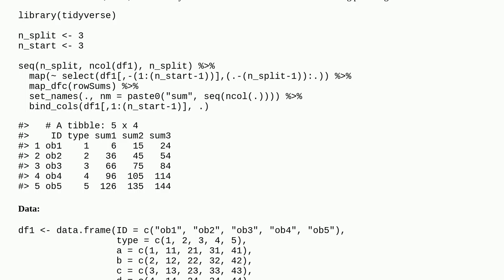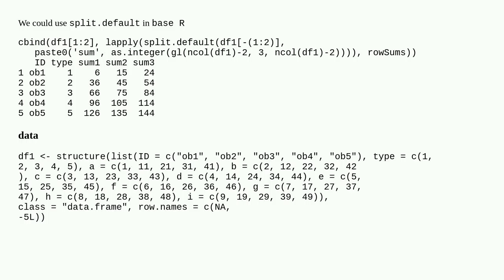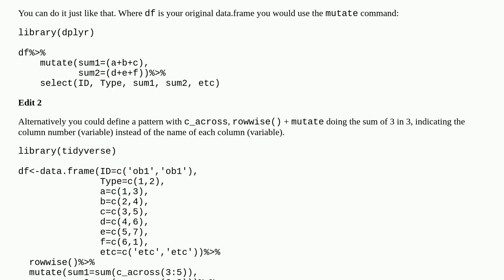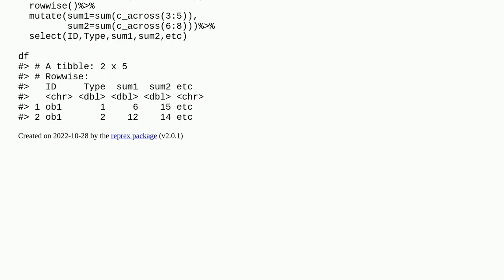Sum every 3 columns of a dataframe to form new columns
A special thanks goes out to the community

  r rowsum subset dataframe